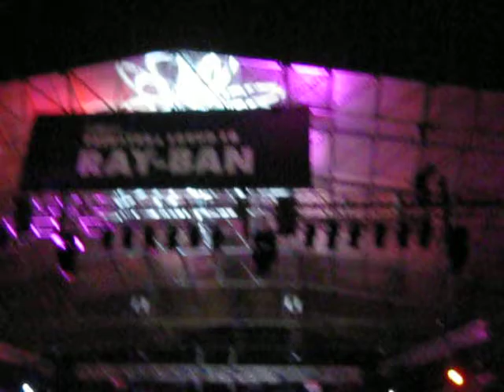Broken Social Scene - All to All (with Owen Pallett, Lisa Lobsinger) - live, Primavera Sound 2010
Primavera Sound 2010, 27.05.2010